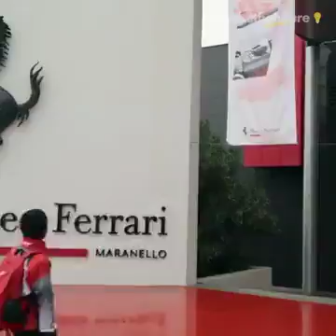World Championship with Shell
It's the final day of makethefuture Singapore with Jade Seah and the Drivers World Championship!
See the latest from the shellecomarathon track with Claire Jedrek and get updates on the race